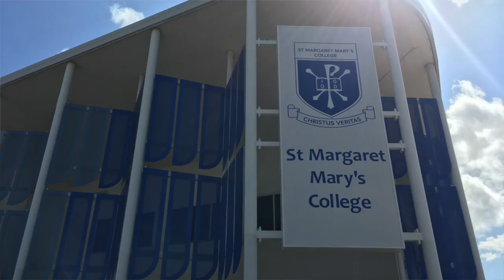Is temperature driving sex change in barramundi?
This video is for entry into the 2019 Queensland Women in STEM Prize